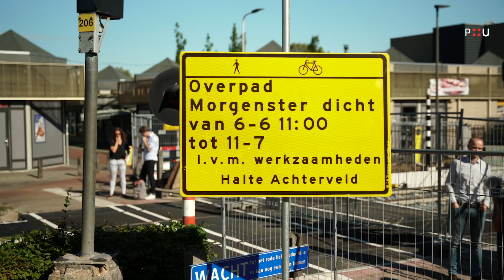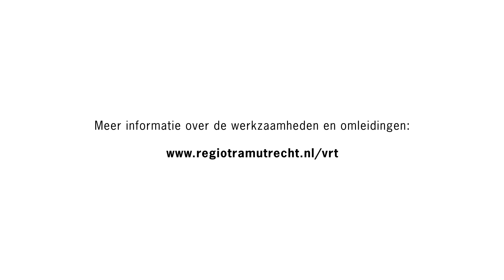Video weekjournaal no. 8 | Project vernieuwing tramlijn Utrecht - Nieuwegein/IJsselstein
Alle perrons langs de regionale tramlijn hebben we verlengd en verlaagd. Ook zijn grote delen van het spoor vernieuwd. Maar we zijn er nog niet! Er volgt nog een periode van afwerken en testen. Nu het eindresultaat steeds meer zichtbaar wordt, hebben we bewoners, reizigers en winkeliers naar hun mening gevraagd. Hoe hebben zij de intensieve werkzaamheden eigenlijk ervaren en wat vinden ze van het resultaat? Bekijk in het nieuwe videojournaal de verschillende reacties.